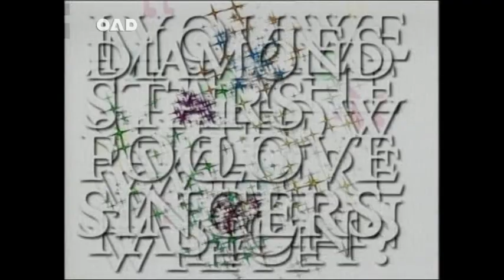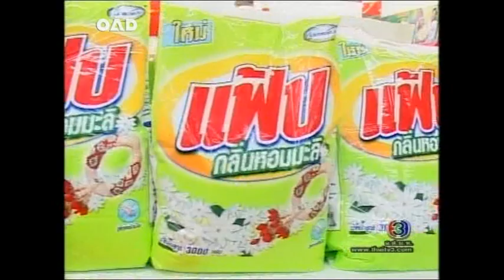บางกอกกระซิบ และ โฆษณา วันจันทร์ที่ ๒๐ พฤศจิกายน พ.ศ. ๒๕๔๙